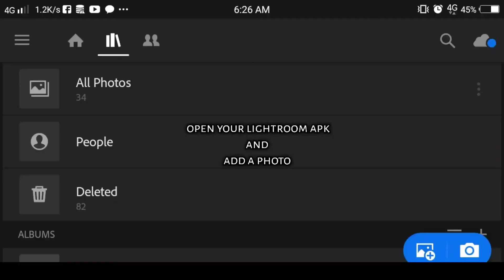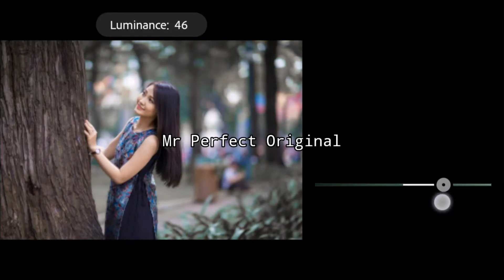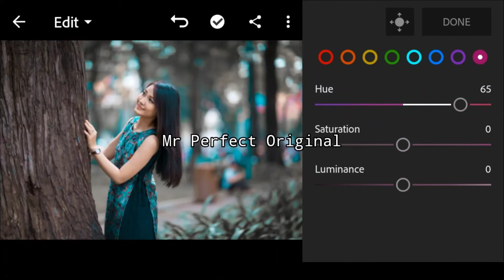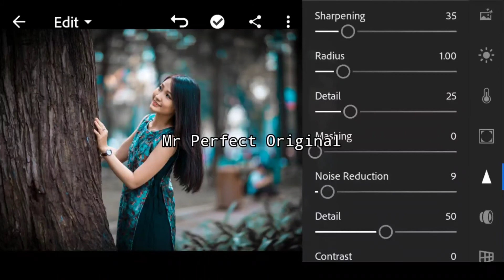New professional Lightroom mobile bluetone photoretouching tutorial || step by step in 2020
New Lightroom mobile crisp blue photo retouching tutorial || step by step for beginners in 2020

In This video:- hi there it Mr perfect Orignal and we showed step by step lightroom mobile Professional photo editing tutorial for beginners and results are like you edited like pro. lightroom mobile Crispy blue tone  photo editing was today's theme and this tutorial based on it .we are here to provide you  lightroom mobile tutorial best photo editing of  picsart. in daily life we click lots of photos and we need  new photo editing tricks everyday and Adobe lightroom mobile is best application for that.

and good news was that everything showing in video done in smartphone amazing.with free dng preset and free xmp preset.

lightroom editing was possible in one click by use of dng and xmp presets.

lightroom presets,lightroom mobile tutorial for beginners